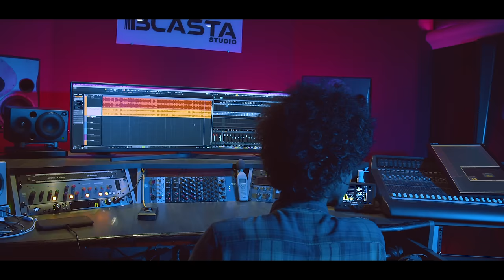RAYAD X MANNS PRINCE DE LA VILLE ( Clip Officiel )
Artiste: RAYAD x manns
Titre: PRINCE DE LA VILLE

Producteur: MakournoudouGang​ .

Enregistrer CHEZ MAKOURNOUDOUSTUDIO

Compositeur, Mix & Mastering: VIZZY

Réalisation : SMITO
Directeur photos : V.I.P FILM
Scenario :  NED

merci a nos Partenaire:  ZELYSKIDS COMORESTALENTS